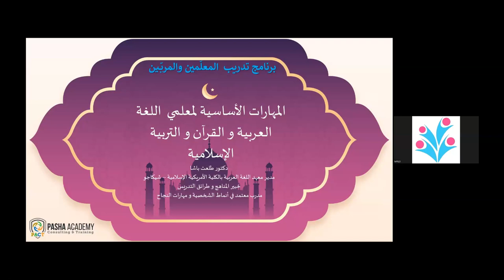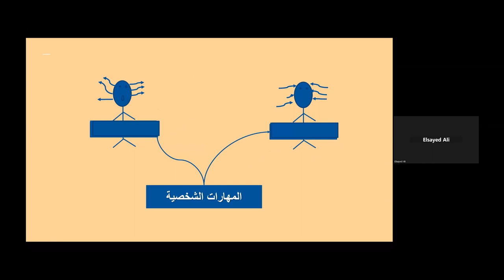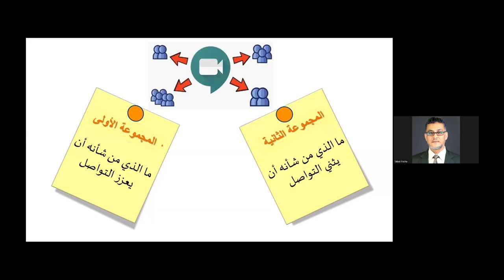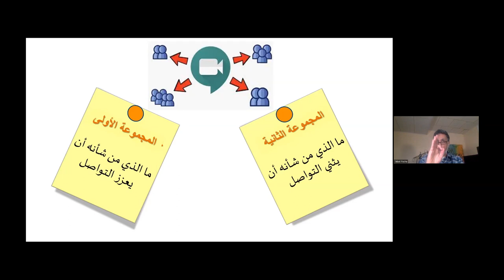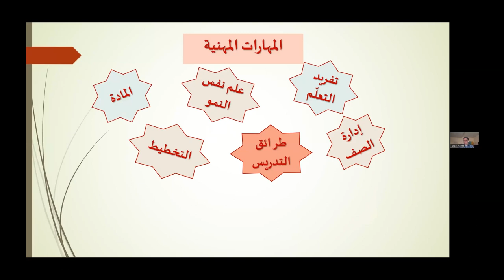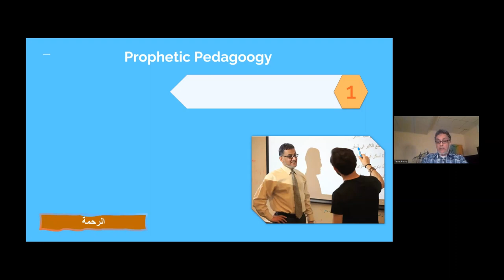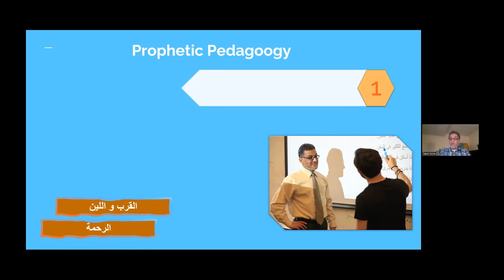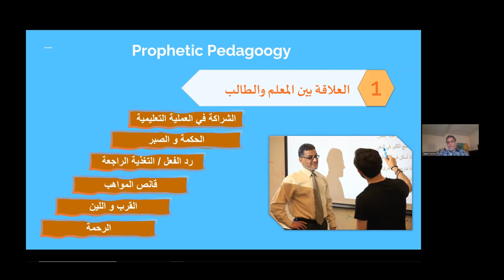Simply Prophetic: Strategies and tools for effective teaching from the Prophet’s tradition.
Maple Youth leadership Organization (MYLO) presents a lecture titled: Simply Prophetic: Strategies and tools for effective teaching from the Prophet’s tradition.
By Dr. Talaat Pasha
Director of the Arabic Language Institute,
American Islamic College in Chicago